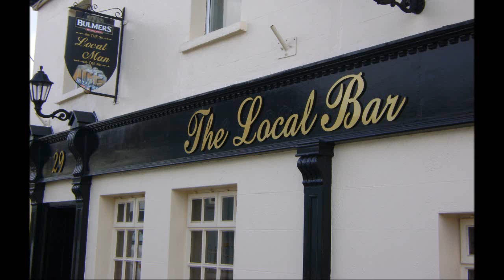Coursing Kilsheelan 2011 ots 1st round